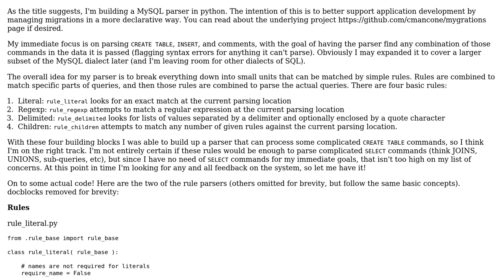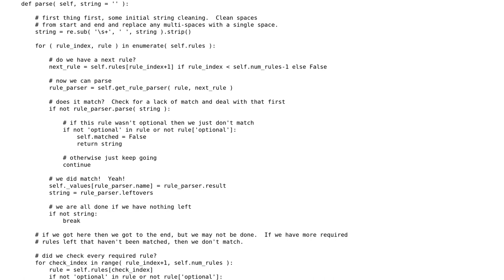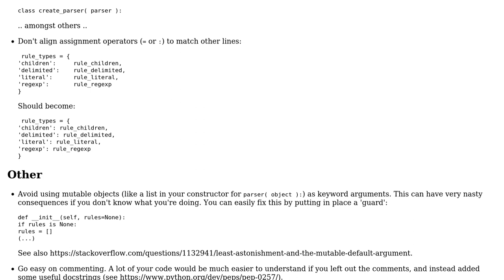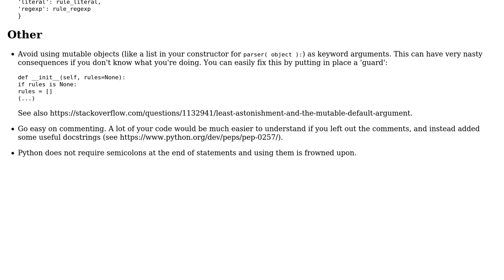Code Review: MySQL parser written in Python3 (2 Solutions!!)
Code Review: MySQL parser written in Python3

With thanks & praise to God, and with thanks to the many people who have made this project possible! | Content (except music & images) licensed under CC BY-SA | Music | Images & others | With thanks to user Gareth Rees user Daniel user Conor Mancone and the Stack Exchange Network Trademarks are property of their respective owners. You are responsible for your own actions.